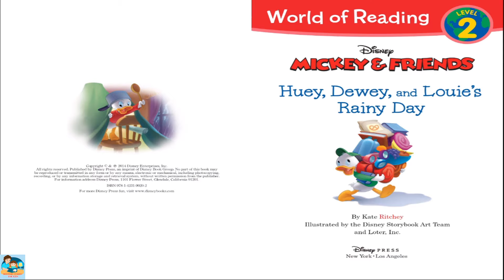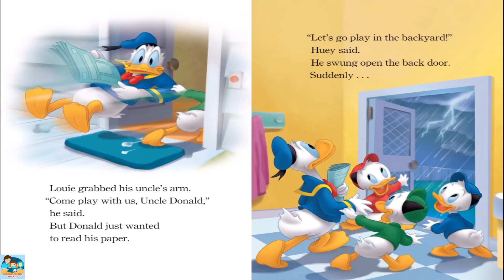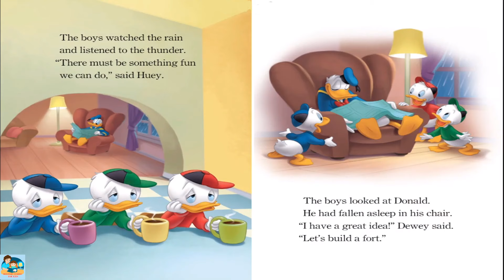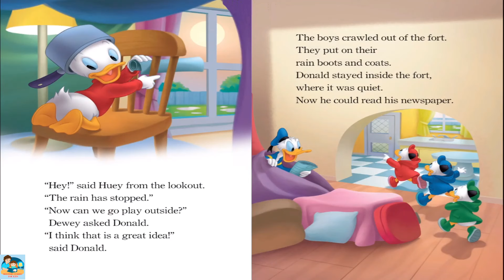Mickey and Friends: Huey, Dewey, and Louie's Rainy Day | Bedtime Stories For Kids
Title: Mickey and Friends: Huey, Dewey, and Louie's Rainy Day
Written By: Kate Ritchey
Illustrated By: Disney Storybook Art Team and Loter. Inc.
It may be raining outside, but that won't stop Huey, Dewey, and Louis from having fun! From jumping through puddles to setting up an indoor fort, kids are sure to love the innovative ways Huey, Dewey, and Louis enjoy their day.